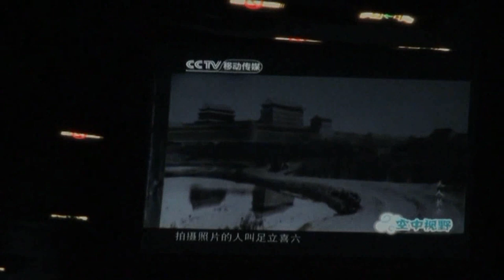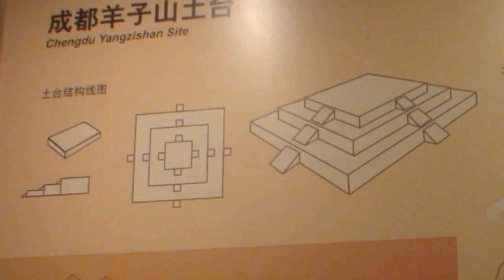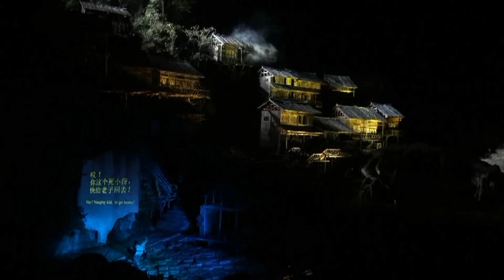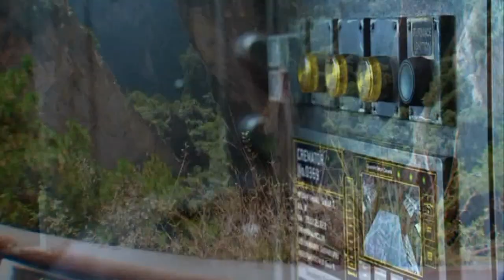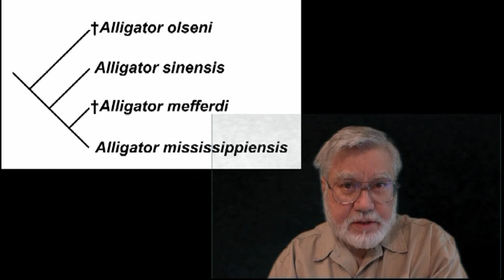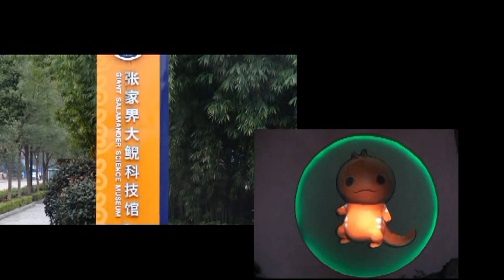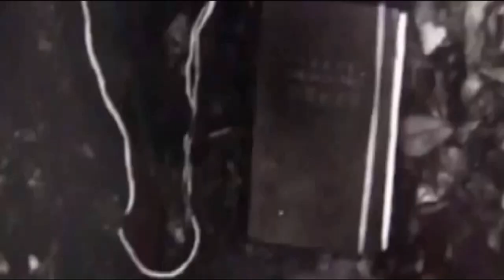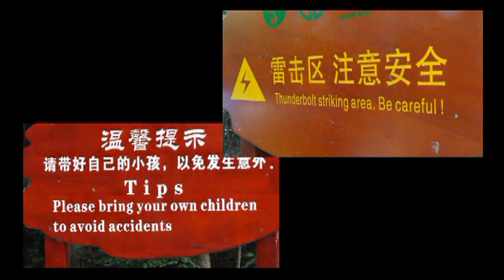Pandora (China) See the mountains that inspired the movie Avatar and the planet Pandora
See the Summer Palace in Beijing. Climb the rugged mountains in south China and take an elevator from the top of a mountain to the bottom.  Cuddle a Panda baby and watch others play. Discover an obscure ancient Chinese civilization, with wild bronze masks and the like. Visit Chinese minorities and discover foxy ladies.  Running time 2 hours, in 3 40-minute segments.  @CraigHodge-scorpio

00:00 Intro
00:26 People
45:55 Peaks
01:21:34 Pandas